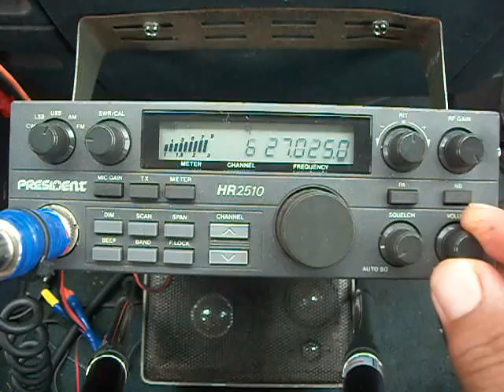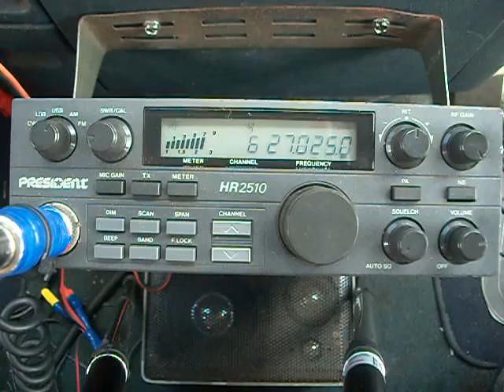PINEAPPLE JUICE KAUAI & MR SKYSCRAPER LOCKING DOWN THE WESTSIDE CA OF U S A